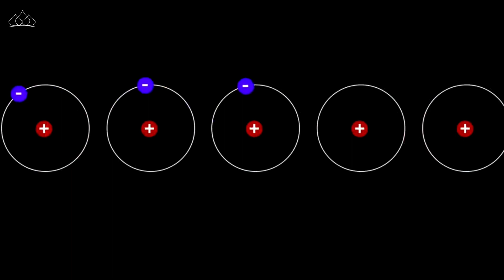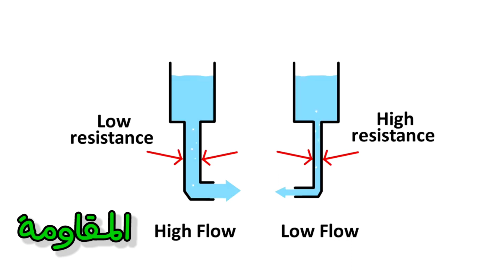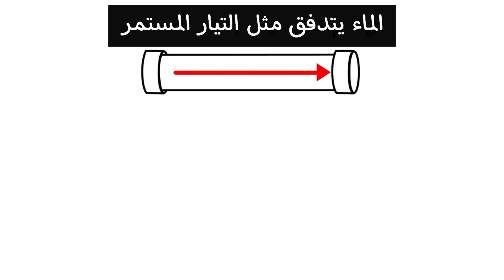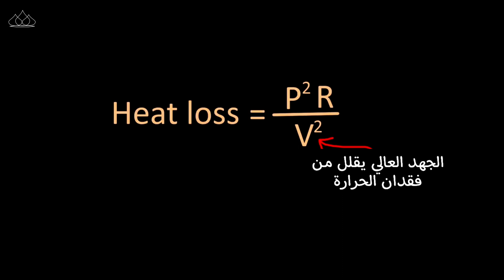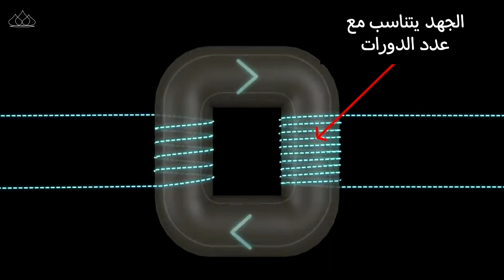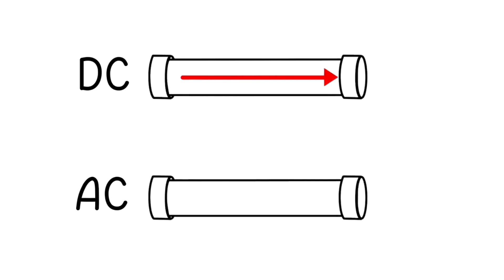كيف تشتغل الكهرباء | التيار المتردد والتيار المستمر | حرب التيارات | تسلا ضد إديسون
نيكولا تيسلا ضد توماس إديسون ، من سيتنتصر في النهاية هل التيار المتردد ام التيار المستمر كما سنتعرف ايضا على كيفية اشتغال الكهرباء والمحولات خاصة محولات ذات التيار المتردد مع اعطاء ابسط الامثلة

let's salute the Arabic content